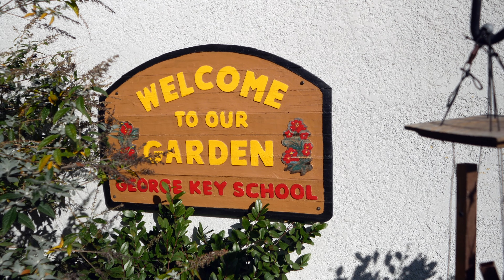Kim Bidelspach: 2023 PYLUSD Teacher of the Year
Kim Bidelspach is a 2023 Placentia-Yorba Linda Unified School District (PYLUSD) Teacher of the Year! Kim serves as a teacher at George Key School in Placentia. This video recaps the day PYLUSD executive leadership members and her colleagues surprised her with the news.

*This video was created by the El Dorado High School Digital Media Arts Academy (DMAA) under the direction of teacher, Mark Switzer.